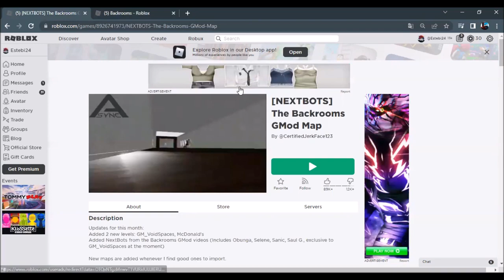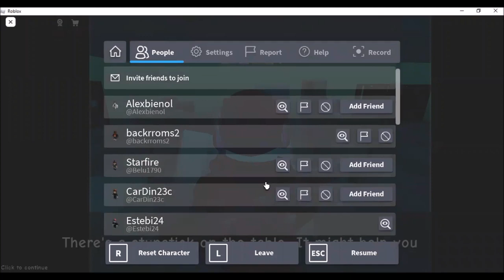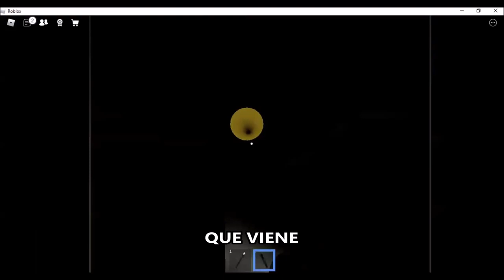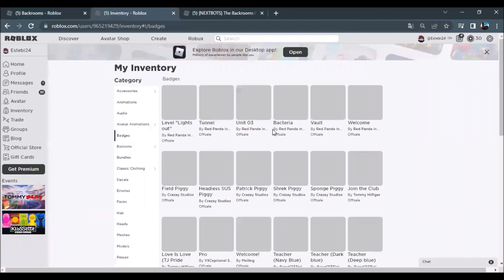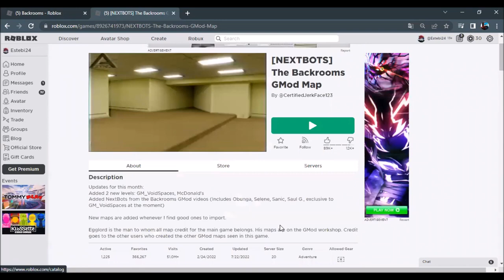Jugando los Backrooms! con Daniel!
Hola xd, hoy subo un video donde Daniel y yo estamos jugando los Backrooms! jsjsjsjsjsjs